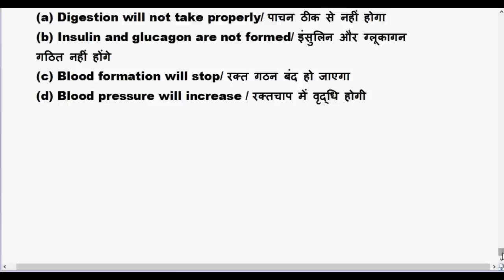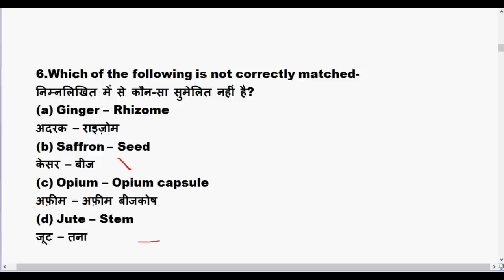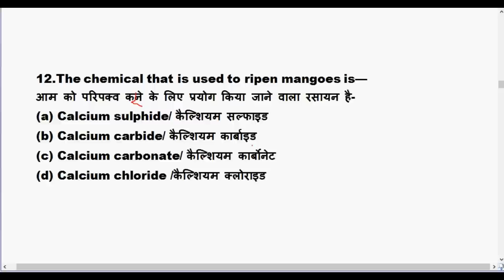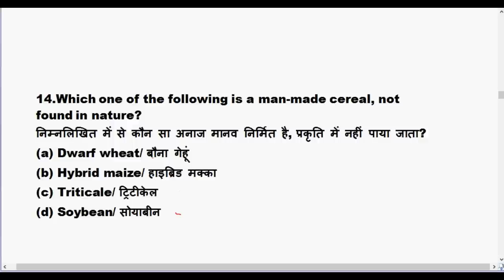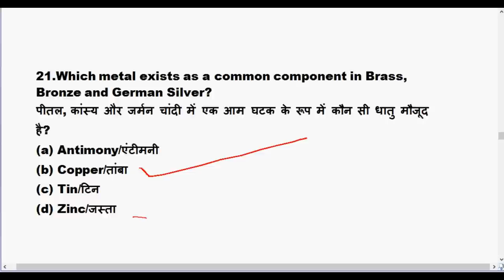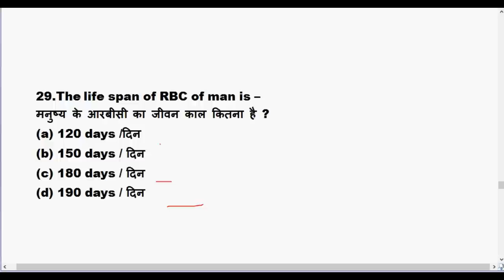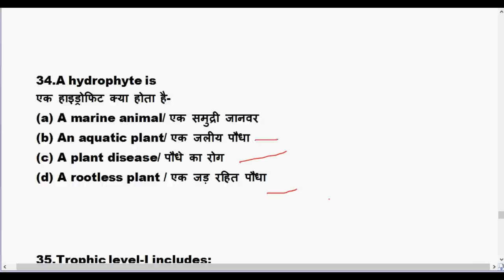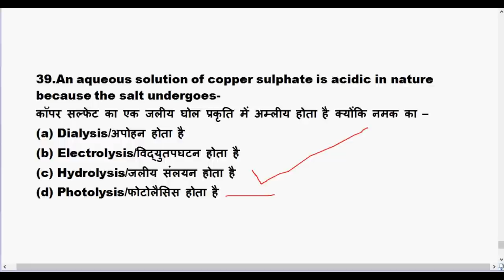GENERAL SCIENCE Important Question for RRB NTPC,SSC MTS,RAILWAY GROUP D EXAM 2019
GENERAL SCIENCE Important Question for RRB NTPC,RRB JE,RAILWAY GROUP D EXAM 2019

General science pdf for rrb ntpc 2019

General science pdf for railway ntpc 2019

General science pdf for railway exam

General science pdf for rrb group d 2019